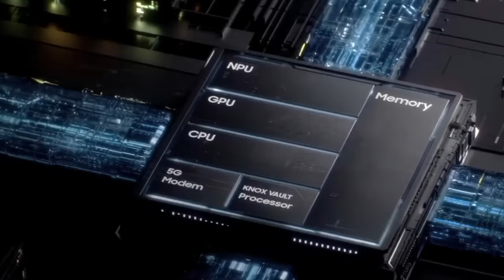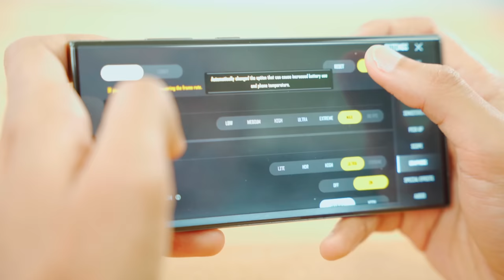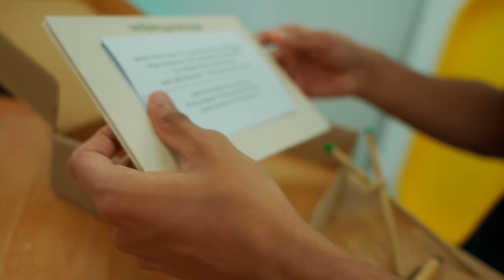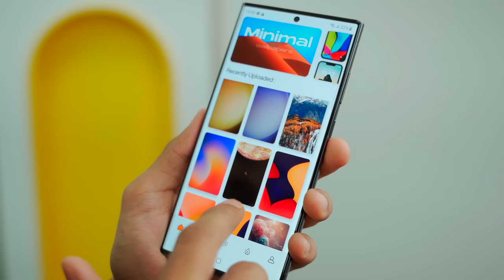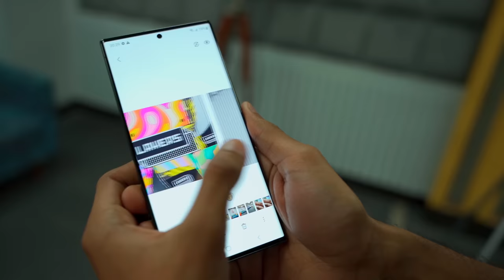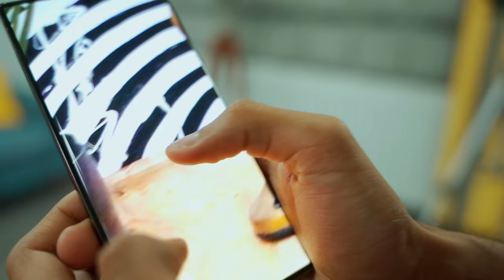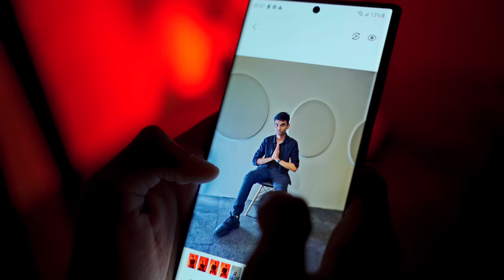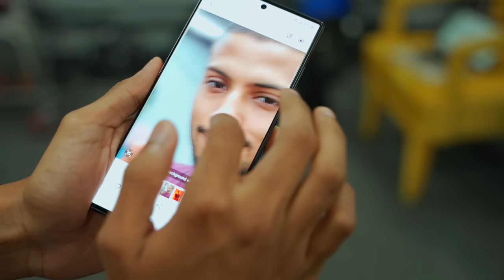Samsung S23 Ultra Review - Best Android Phone?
Samsung ka naya Flagship dekh liya jaye!

Video Timestamps
00:00 Intro Samsung S23 Ultra
00:09 Samsung S23 Ultra Unboxing
00:21 Samsung S23 Ultra Build
01:28 Samsung S23 Ultra Software
2:05 Samsung S23 Ultra Performance
3:01 Samsung S23 Plus Unboxing
3:10 Samsung S23 Plus Build
4:11 Samsung S23 Ultra Display
4:59 Samsung S23 Ultra Battery
5:16 Samsung S23 Ultras23 Software
6:48 Samsung S23 Ultra Camera
10:28 Samsung S23 Ultra Verdict